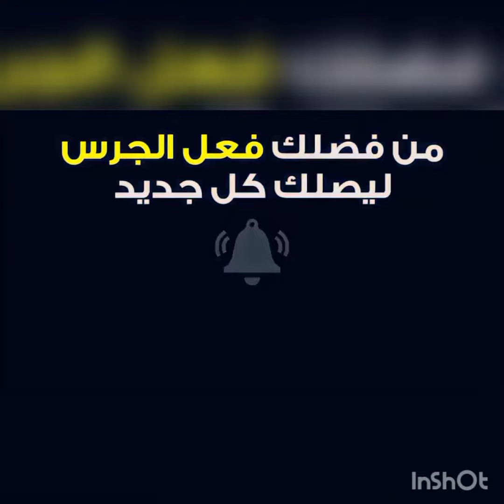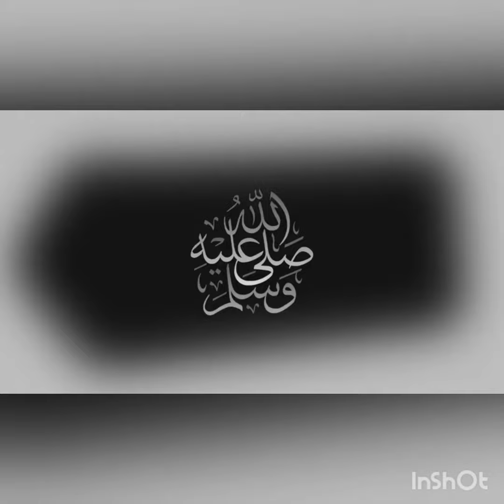VIETNAM VS OMAN LIVE MATCH🔴FULL LIVE SCORE.